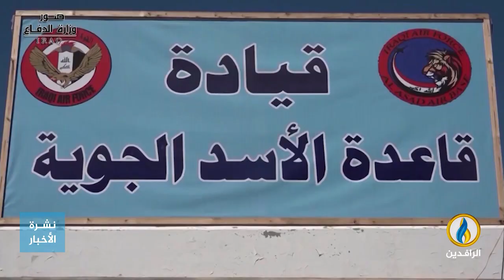تقرير إخباري.. صحيفة ذا كرايدل: أمريكا تخطط لإنشاء قاعدة عسكرية جديدة داخل